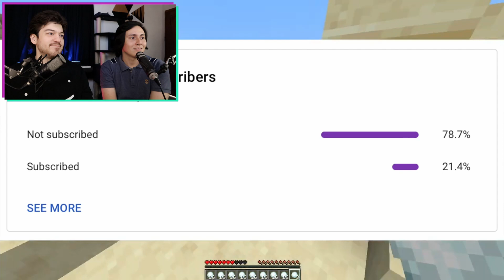Minecraft Random Item Challenge VS 2 Hunters Reaction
Minecraft Random Item Challenge VS 2 Hunters Reaction... This was such a fun video.  George and Sapnaps screams as they chase and run away from Dream are hilarious.  I'm sure they had a blast with this minecraft challenge, because they made us really, really want to try it out too aha